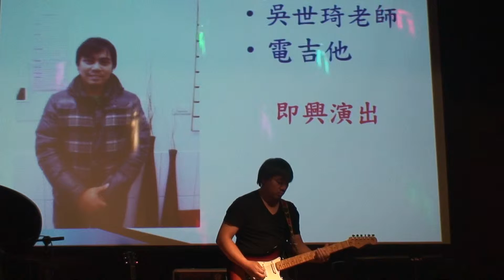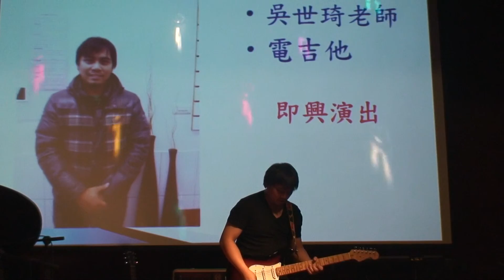24 吳世琦老師2013-12-22彩虹音符音樂教室音樂發表會